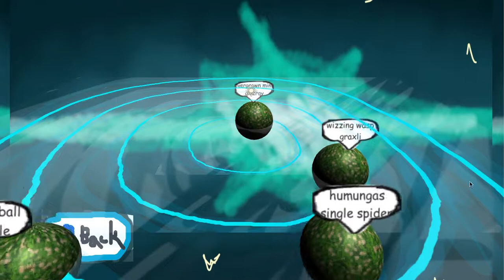supra mayro grakaly sneak peek 3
As summer comes to a close, the Supra mayro grakly team, is almost ready to make levels. Enjoy this tour of the unfinished comat obsrvtay and a showcase of the level select UI.

As of the 14 of August 2018, we have achieved-
1) Mayro’s full movement  2) His animation and sound effects  3) Planet hopping gravity physics.  4) Health, Death and damage system. 5) Basic UI for mayro. 6)Level system managment. 7) The camit obstrory, and level selection.

 (mayro is the intellectual property of reallyhandsomepeople™)
mario super mario galaxy#parody#mayro#shitpost#unity3d#nintend#homemade#cursed image